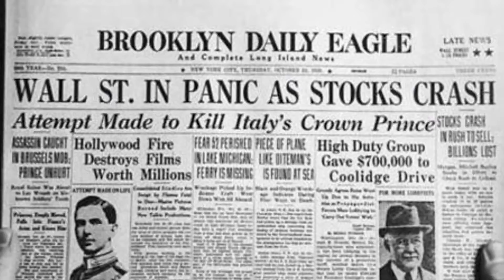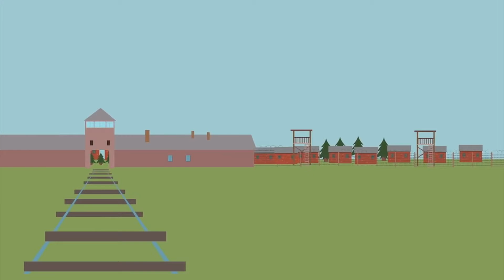End of World War I to World War II Timeline 1918 - 1945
A brief timeline of the events from the end of WWI to the end of WWII.